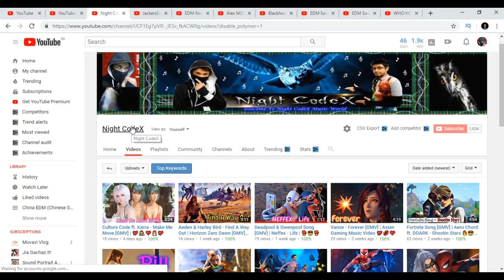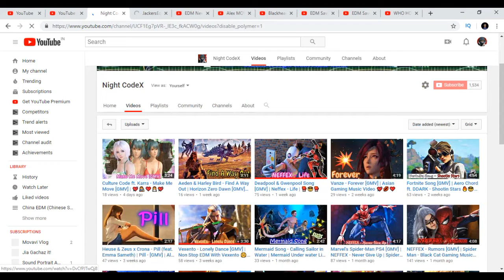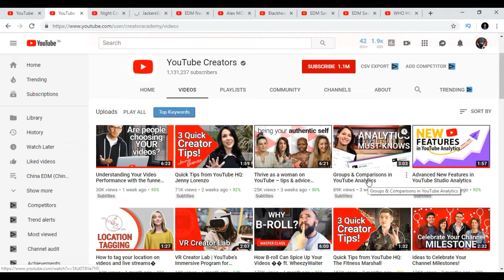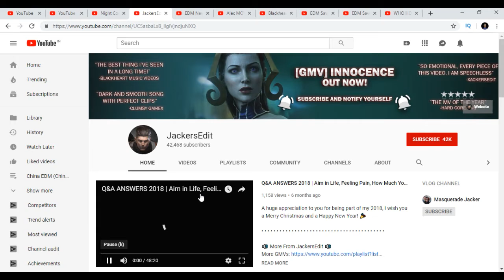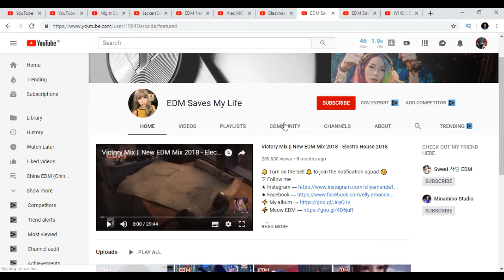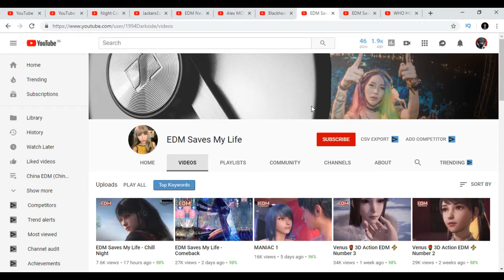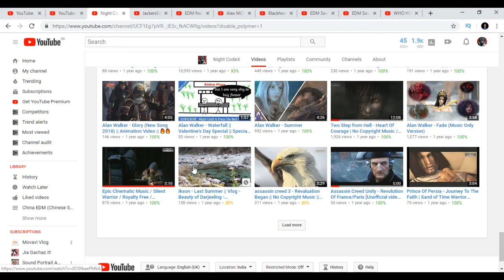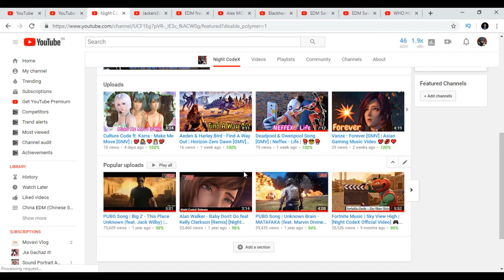Why YouTube My Channel Not Monetize | YouTube Monetization Vs Demonetization | Honesty Vs Dishonesty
I have shown why should my channel monetize. Please any have any source, Please help me.